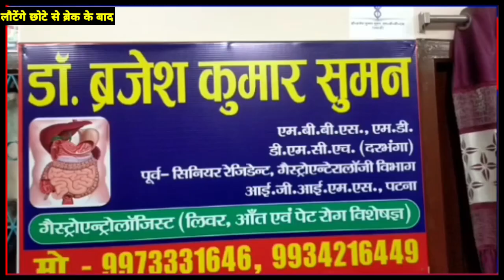सिवान से 250 से ज्यादा श्रदालु वैष्णो देवी दर्शन के लिए हुए रवाना। श्रदालुओ में खुशी की लहर..